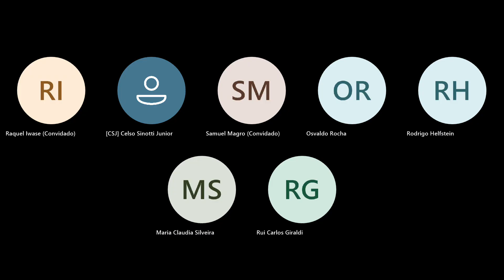5ª CÂMARA JULGADORA SESSÃO VIRTUAL 10 05 2023 20230510 085212 Gravação de Reunião